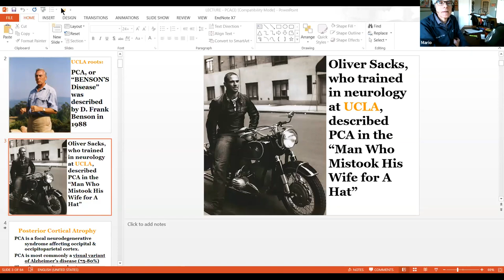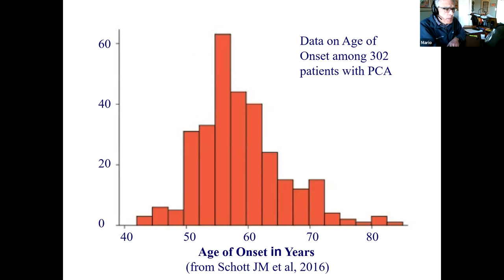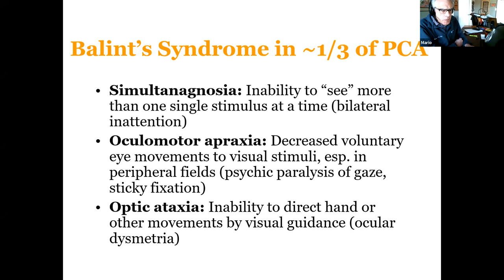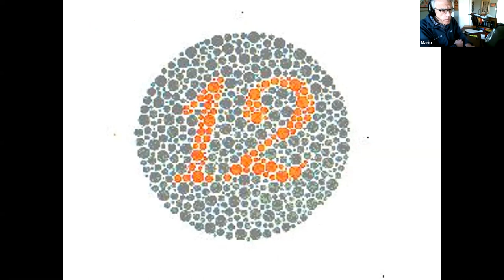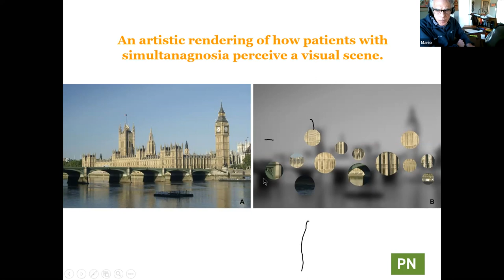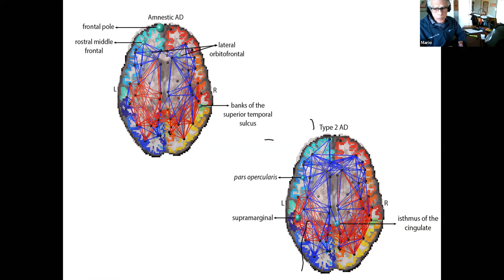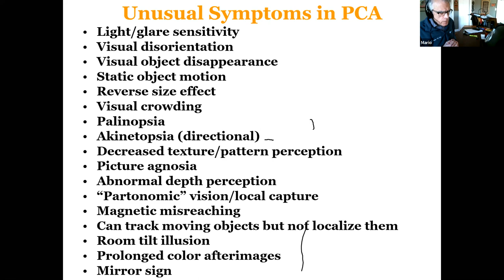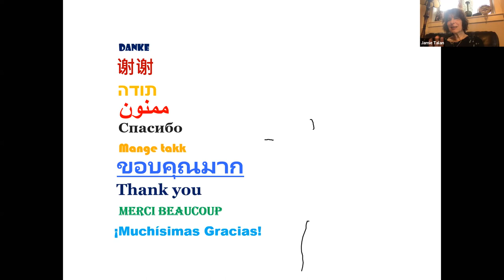PCA LECTURE SERIES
Our guest speaker for our PCA Lecture Series is Mario F. Mendez, MD, PhD, is a behavioral neurologist and director of the neurobehavioral program at the VA Greater Los Angeles and is a professor of neurology at UCLA. In the 1980s, Dr. Mendez did a neurobehavioral fellowship with D. Frank Benson, the neurologist who first described posterior cortical atrophy. Dr. Mendez directs the Focal-type Dementia Clinic and Program. He studies the clinical aspects of PCA, as well as frontotemporal dementia and primary progressive aphasia.